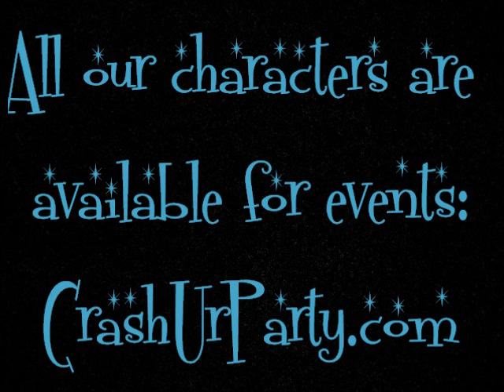Jerseydiculous PREMIERE Webisode 1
Snickers and The Operation star in the debut webisode premeire of Jerseydiculous.  These two are just a sample of our larger than life characters available for parties and events from Crash Ur Party.

Our amazing cast of interactive actors is just the thing to dramatically bring your event to life!  Our eccentric characters will break the ice, warm up your guests and make the occasion even more memorable.  Crash Ur Party infiltrates your event, interacts with your guests, and provides antics you will never forget.